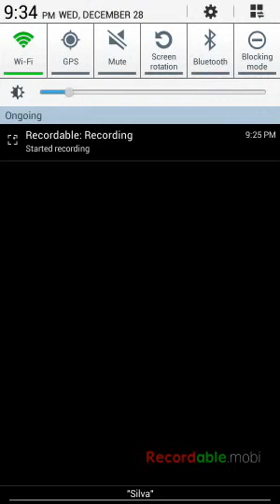My First Game Video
So sorry that the video was laggy next video it won't be laggy no more ok!